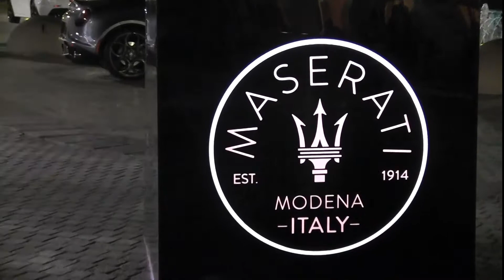Italian Showcase In Kuwait 2017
Italy In Kuwait Showcase 2017

Guys Last week it had Great Show it was celebrated as Italian Week in Kuwait where in they had Top Italian Brand and Bikes

Gear Use